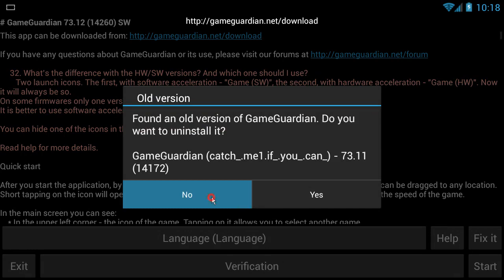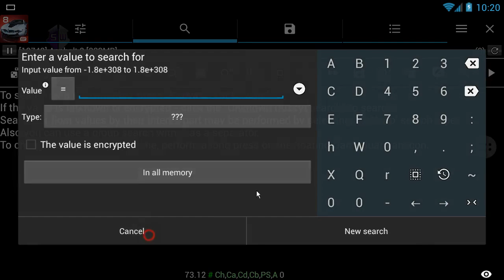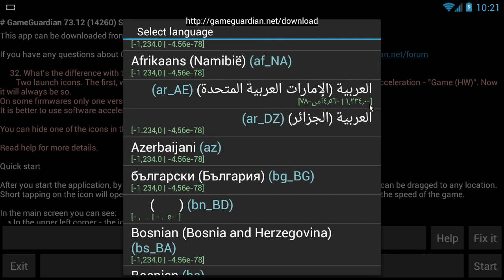73.12: Added locales with different delimiters for numbers - GameGuardian